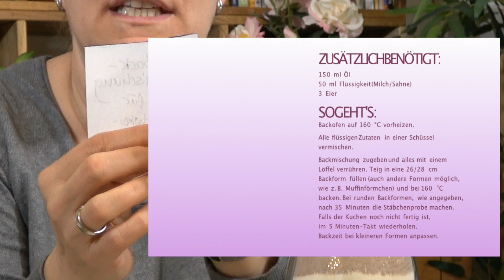Backmischung im Glas für Schokokuchen - Tolle Geschenkidee!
Diese Backmischung ist nicht nur eine schöne Geschenkidee für Familienmitglieder und Freunde, sie ist auch geeignet für ungern kochende Süßmäuler. Und man kann so etwas auch wunderbar mit Kindern machen.

Ihr braucht für diese Backmischung in einem 1 Liter Glas:
300 g Kakao-Puderzucker (alternativ 250 Puderzucker oder Zucker und 50 g Kakaopulver)
250 g Mehl
2 TL Backpulver
1 P Vanillezucker
1/2 TL Salz
150 g Extras (z. B. Schoko-Drops, Nüsse etc.)

In der Beschreibung, wie man aus der Mischung einen Kuchen macht, sollte so etwas stehen wie:
Zusätzlich benötigt:
150 ml Öl
50 ml Flüssigkeit (Milch/Sahne)
3 Eier
Anleitung:
Alle flüssigen Zutaten in einer Schüssel vermischen.
Backmischung zugeben und alles mit einem Löffel verrühren. Teig in eine 26/28 cm Backform füllen (auch andere Formen möglich, wie z. B. Muffinförmchen) und bei 160 °C backen. Bei runden Backformen, wie angegeben, nach 35 Minuten die Stäbchenprobe machen. Falls der Kuchen noch nicht fertig ist, im 5 Minuten-Takt wiederholen.
Backzeit bei kleineren Formen anpassen.

Das Set ist leider nicht mehr lieferbar. Aber hier kann man sich das selber zusammenstellen:
Kakaopuderzucker kann man selber mischen: 250 Puderzucker und 50 g Kakaopulver

0:00 Einleitung
0:47 Meine Firma gab mir eine Aufgabe: Mach mal eine Backmischung im Glas
1:23 Vorüberlegungen für die Kuchenbackmischung in der Flasche als Geschenk
4:07 Die Zutaten für einen Liter Mischung ohne feuchte Zutaten
5:22 Das Mehl wird mit den Grundzutaten vermischt
5:49 Abfüllen der Zutaten in Schichten um eine schöne Optik zu erreichen
6:27 Die lockeren Schichten müssen verdichtet werden
6:55 Die Zutaten nach Farben getrennt einfüllen
8:54 Das Ergebnis
9:38 Das Etikett mit der Backanleitung: Diese feuchten / flüssigen Zutaten fehlen noch
10:17 Der Schokoladenkuchen wird hergestellt
11:03 Der Vorschlag von GlaeserUndFlaschen.de für Etiketten / Anhänger im Schokokuchen-Set
14:09 Das Set ist zur Zeit nicht mehr lieferbar. Aber jeder kann das auch ohne Set selber nachmachen. Viel Spaß!